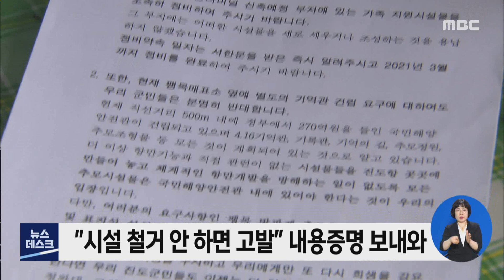'7주기 앞두고...' 팽목항에서 세월호 지우기?- R (210405월/뉴스데스크)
◀ＡＮＣ▶

 세월호 참사 당시
희생자들의 시신이 뭍으로 올라온 장소인
'진도 팽목항'은 수습의 거점이었던만큼
참사의 상징이 됐습니다.

 참사 7주기를 앞두고
진도지역의 한 단체가 이곳에 머물러온
유가족을 고발하겠다고 나서면서 논란이 일고 있습니다.

김진선 기자가 취재했습니다.

           ◀ＥＮＤ▶
           ◀ＶＣＲ▶

 공식 명칭은 '진도항'이지만
'팽목항'으로 알려진 슬픔의 항구.

 참사 7년이 지난 현재는
진도항 개발공사가 본격화되면서
많은 것들이 바뀌었습니다.

 참사의 흔적은 온데간데 없지만
기억관과 가족식당 등 일부 시설이 남아
추모객들을 맞이하고 있습니다.

    ◀ＩＮＴ▶ 고영환/故 고우재 군 아버지
"아이들 기다리던 장소이기도 하고,
물론 아이들을 살아서 만난 곳은 아니지만
죽어서 여기와서 첫 만남, 마지막 만남.."

 참사 이후 줄곧 이 곳을 지켜온
단원고 학생 희생자 고우재 군의 아버지.

 지난달 고 씨에게 진도군의 한 단체가
보내온 내용증명 우편물입니다.

 진도항 연안여객선터미널 공사가 원활하게
이뤄질 수 있도록 세월호 관련 시설물을
철거해달라며, 어길 경우 고발조치 하겠다는
겁니다.

 전직 공무원 등으로 구성된 이 단체는
인근 서망항에 국민해양안전관이 건립되는 만큼 팽목항에는 관련 시설을 남길 수 없다고

  ◀ＩＮＴ▶ 임준모/진도군 현안대책위원회
"진도는 이제 새로운 출발을 해야 하는데
추모시설은 충분.."

 세월호 시설들이 남은 곳은
진도항 연안여객선터미널이 들어설 자리.

 제주항 카페리 출항 목표를
내년 말에서 내년 4월로 앞당긴 진도군은
시설물 철거가 급해졌습니다.

 유가족들은 철거의 조건으로
국민해양관안전관과 별도로 작은 기억관을

 규모가 중요한 게 아니라 참사의 상징인
팽목항에도 기억의 공간을 두자는 겁니다.

"뭔가 있어야 될 것 같은 거에요.
그래야 누군가 또 보고 그래야 또
세월호 참사가 없을 것 같은.."

 진도군 전직 공무원 등이 참여한 이 단체는
세월호 시설 이전을 수차례 요구했는데도
지켜지지 않고 있다며, 보다 못해 나섰다고
밝혔습니다.

 고발 경고장을 보낸 단체는 앞으로
군민 서명운동에 나서겠다고 예고하면서
참사 7주기를 앞두고 논란은 더욱 확산할
조짐을 보이고 있습니다.